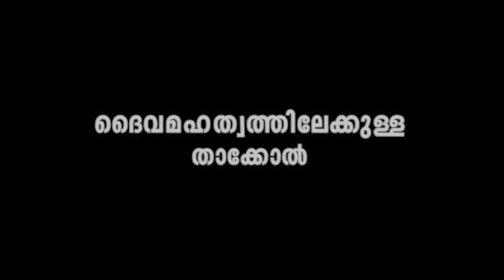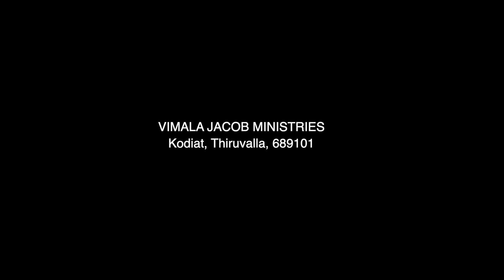Malayalam Christian Messages - Vimala Jacob - DAIVA MAHATHWATHILEKKULLA THAKKOL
Vimala Jacob is taking a class on the topic "DAIVA MAHATHWATHILEKKULLA THAKKOL".
In this video, Vimala Jacob speaks about the holy spirit. this is an encouraging message for the youth
When we think of the divine, we often think of it as something removed from our everyday lives. But what if the divine is closer to us than we think? In this blog post, we'll explore the idea of the divine as it relates to our everyday lives.

Christian channel Vsquaretv was set up to spread Gospel across the globe. Preach About sin and righteousness, Through VSQUARETV the word of God will reach the ends of the earth without boundaries, and bring you a lot of beautiful songs sung in the field of Christian devotional songs
For the past 14 years, we have been able to reach the hearts of the people through VSQUARETV through Convention LIVE STREAMING and everyone's favorite songs, whether old or new.

Christian devotional messages in Malayalam, Free Christian messages in Malayalam

V Square TV Networks Live streaming Christian channel Service  Available  - Thiruvananthapuram - Kollam - Pathanamthitta - Alappuzha - Kottayam -  Idukki - Ernakulam - Kochi - Thrissur  -